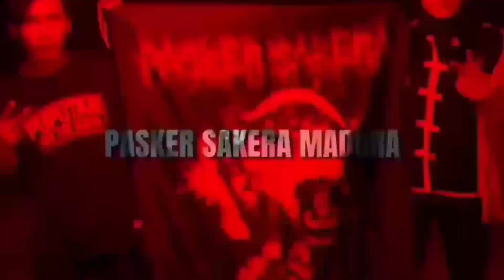GALAK & KEJAM SRIKANDI | TES MENTAL & FISIK IKSPI MERAUKE